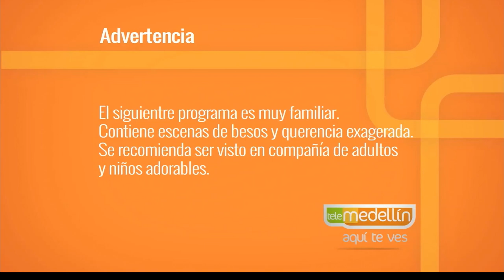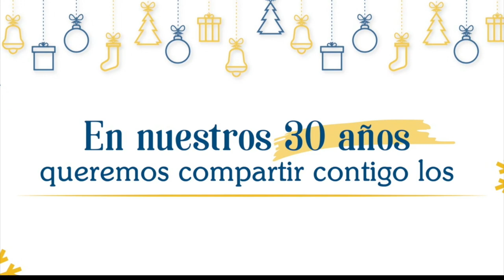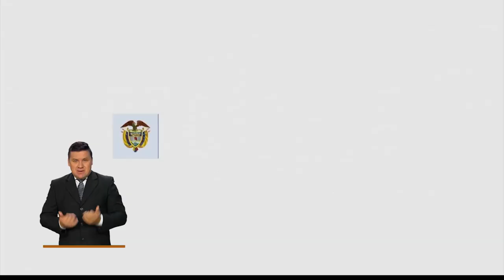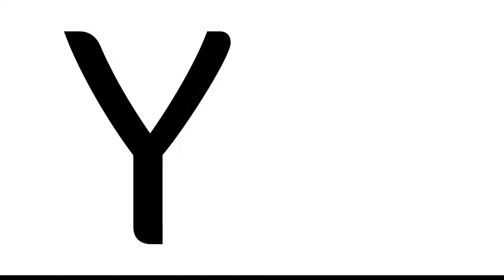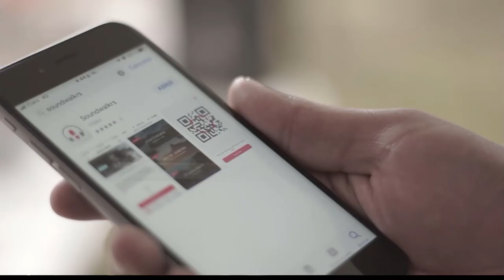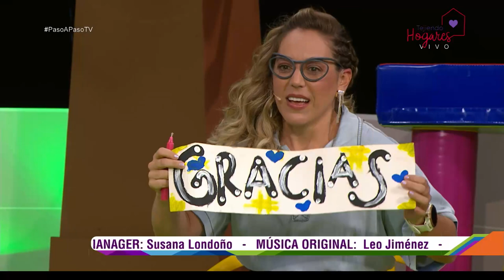Último programa 2019 [Paso a Paso TV] Telemedellín